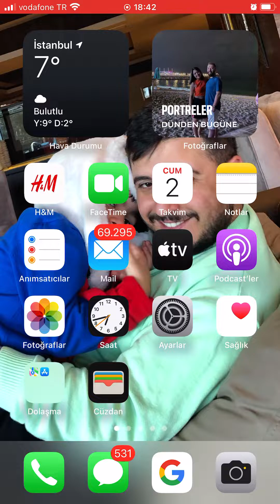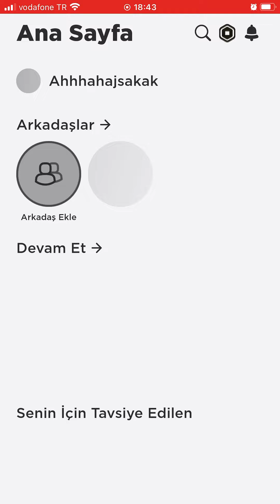Videomu izleyebilirsiniz abone olup like atın lütfen😍🥰